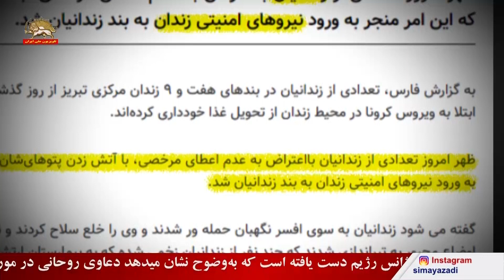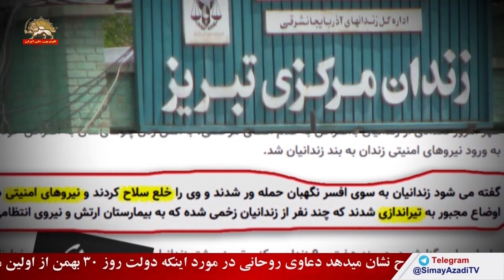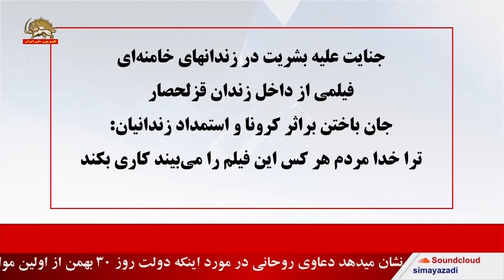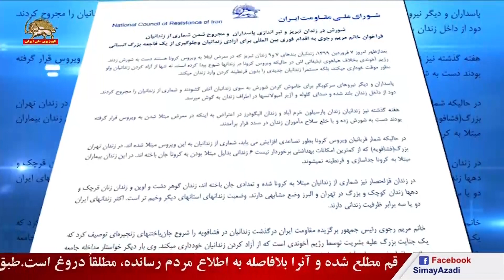گزارشات تکمیلی از شورش در زندان تبریز:شماری از زندانیان شورشی پس از خلع سلاح موفق به فرارشدند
در تیراندازی دژخیمان خامنه ای
شماری اززندانیان جان باخته یا  مجروح شدند

براساس گزارشهای تکمیلی از شورش  روز پنجشنبه در زندان تبریز  که در اعتراض به وضعیت زندان و
آزاد نكردن زندانیان در شرایط شیوع بیماری کرونا  صورت گرفت،  زندانیان شورشی موفق به خلع سلاح زندانبانان از جمله افسر نگهبان شده و با نیروهای گارد ضدشورش درگیر شدند. برخی گزارشها حاکی است که در جریان این درگیریها تعدادی از زندانیان جان باخته یا مجروح شدند. شماری از مجروحان نیز تحت تدابیر شدید امنیتی در بیمارستان نظامی بستری هستند.

با اوجگیری شورش در زندان رژیم آخوندی یگان ویژه را به منطقه اعزام کرده بود. بر روی پل کابلی که کنار زندان است تک تیرانداز مستقر کرده بودند تا هر زندانی که موفق به فرار می شود هدف قرار دهند.
در جریان شورش زندانیان در زندان تبریز، شماری از زندانیان موفق به فرار شدند

سایت خبر فوری رژیم درباره شورش زندانیان در تبریز نوشت: «ظهر پنجشنبه تعدادی از زندانیان بااعتراض به عدم اعطای مرخصی، با آتش زدن پتوهایشان به اعتراض خود ادامه دادند که این امر منجر به ورود نیروهای امنیتی زندان به بند زندانیان شد. گفته می شود زندانیان به سوی افسر نگهبان حمله ور شدند و وی را خلع سلاح کردند و نیروهای امنیتی در این دو بند برای آرام کردن اوضاع مجبور به تیراندازی شدند که چند نفر از زندانیان زخمی شده وبه بیمارستان ارتش و نیروی انتظامی تبریز منتقل شدند».

بدنبال شورش در زندان تبریز خانم مریم رجوي از  كميسرعالي حقوق‌بشر خواست تا هرچه سريعتر از رژيم بخواهد يك هیأت بين‌المللي براي بازديد از زندان تبريز و اطلاع از سرنوشت زندانيان را قبول كند